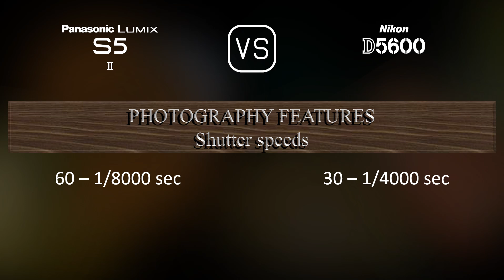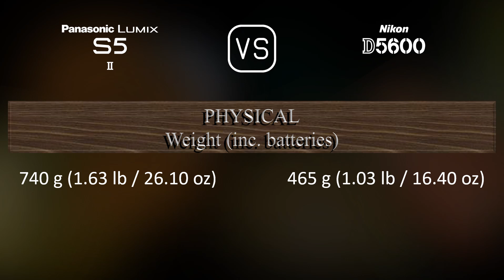Panasonic Lumix S5II vs. Nikon D5600: A Comparison of Specifications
This video overviews the Panasonic Lumix S5II and the Nikon D5600 in a parallel comparison of specifications.

00:25 LAUNCH
00:33 BODY
00:40 SENSOR
01:01 IMAGE
01:16 OPTICS & FOCUS
01:41 SCREEN
01:58 VIEWFINDER
02:13 PHOTOGRAPHY FEATURES
03:06 VIDEOGRAPHY FEATURES
03:20 STORAGE
03:24 CONNECTIVITY
03:49 PHYSICAL
04:07 MISC